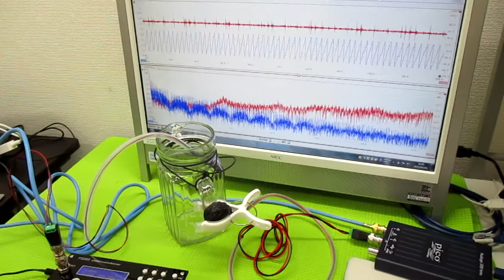表面弾性波を利用した超音波制御技術 ultrasonic-labo